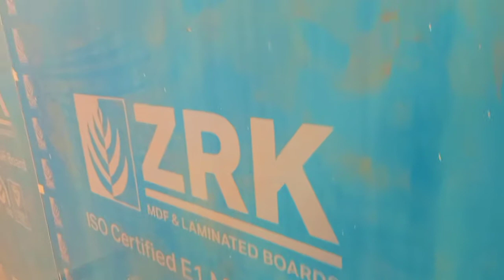kashif Mistri low budget ideas 💡